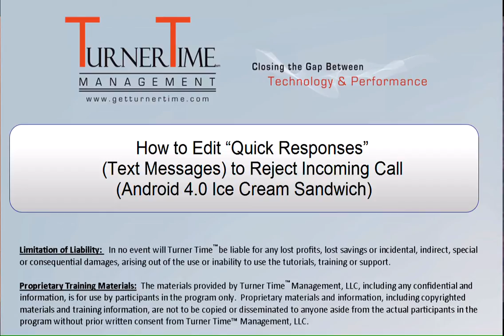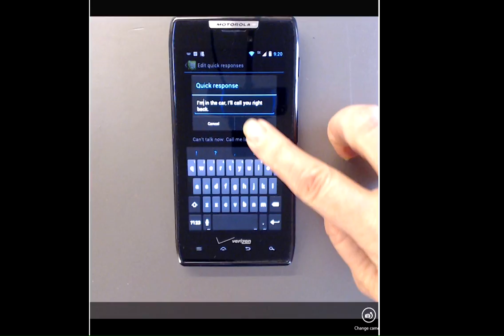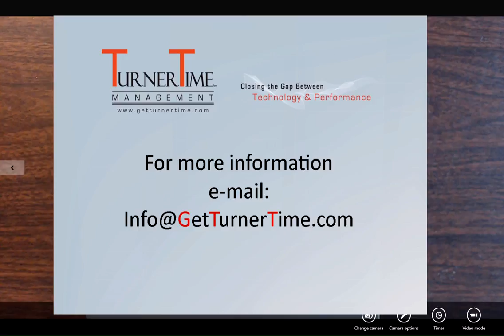Old Version Tutorial - How to Edit "Quick Responses" to Reject Incoming Call (Android 4.0 ICS)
You can now reject an incoming phone call by sending a "Quick Response" text message to the incoming caller. There are some messages that already exist on your Android by default. You may want to edit one or more of those messages to fit your needs. The process may vary slightly depending on the Model of your Android phone, but this tutorial will point you in the right direction.